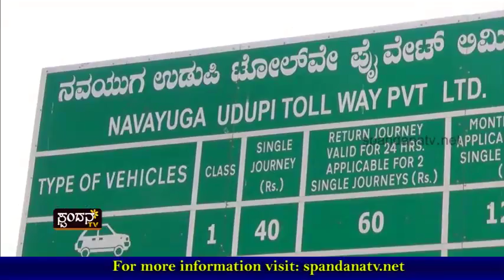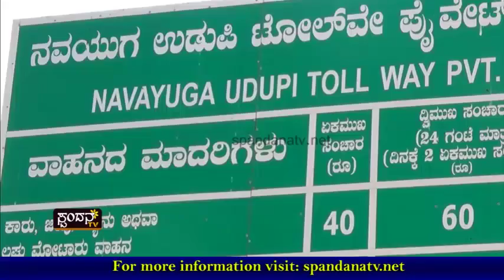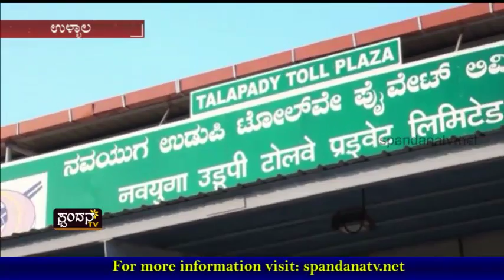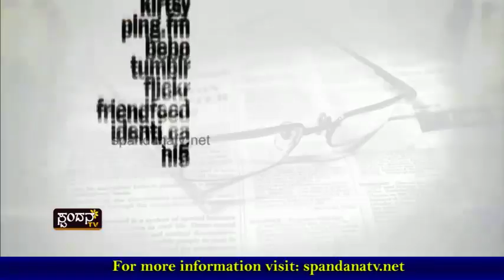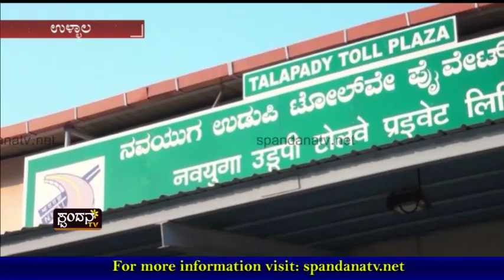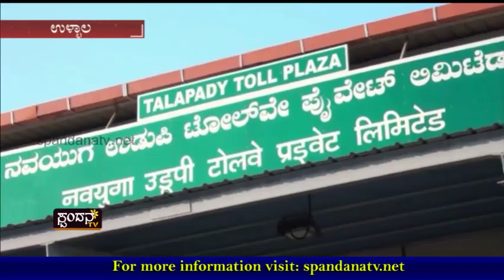Sunka Shoola│ಸುಂಕ ಶುಲ್ಕ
ಟೋಲ್ ಗೇಟ್ ಪ್ರತಿಭಟನೆ
ಟೋಲ್ ಫ್ಲಾಝಾ ಎದುರು 500ಕ್ಕೂ ಮಿಕ್ಕಿ ಸಾರ್ವಜನಿಕರು
ಪ್ರತಿಭಟನೆಗೆ ಕುಗ್ಗಿದ ನವಯುಗ ಕಂಪೆನಿ

The Characteristics of Spandana TV Channel are:
1) The concept of 'Regional' Channel's existence
2) The concept of 'High Definition'
3) Exploring at the 'Regional' level